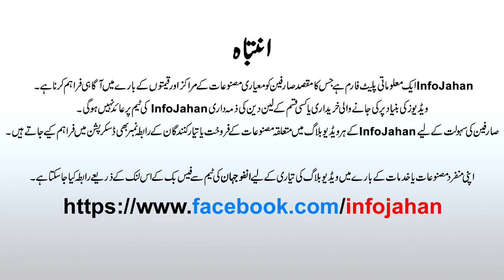Cheapest Rugs Carpet Market in Karachi | Turkish Irani Rugs | Center Rugs | Rugs Design in Pakistan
Wholesale Carpet Market in Karachi | Turkish Rugs | Irani Rugs | Pakistani Rugs Design with Price in Light House Rugs Market Karachi @infojahan

Address : Shop # 06, Mehmood Plaza, Light House, Gate # 02, Karachi.